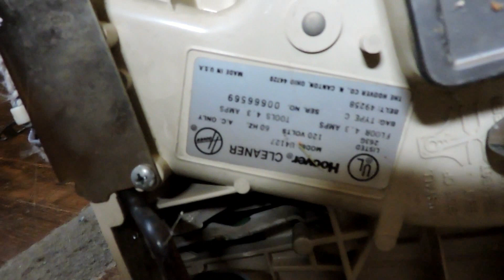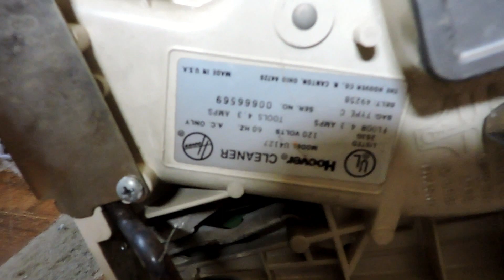(1978) Hoover Convertible U4127 First Test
Store Purchased At: Habitat For Humanity ReStore
Price Paid: $18.00
Seller Described Vacuum As: "tested"

This is a demonstration video of this Hoover Convertible U4127 that I recently bought at Habitat For Humanity ReStore. There has been no repairs done at all to the vacuum cleaner before the video was filmed. What you see in the video was exactly how the vacuum performed when it was purchased and brought into my home. There may have been a small repair performed off-camera if needed to get the vacuum to power on if it was DOA and nonfunctional at the time of receipt. "First Test" videos are usually filmed the same day as the purchase of the vacuum if time allows, but if a vacuum needs a new belt, power cord, or other critical component just to even function for the test, there may be a delay in performing a test video.

These videos are filmed just to show what state the vacuum cleaner was in when it was found, and to look for any problems wrong with the vacuum during typical use. They also serve as a looking-back point for the future to make "before and after" comparisons when the vacuum is fully repaired and cleaned up to show how far it has come. These tests are not run for very long and are purposely rushed in situations where the motor is presumed to be critically damaged, to prevent further damage to the motor or the destruction of the vacuum cleaner.

Based on my initial test of this vacuum cleaner as of 4/22/18, it needs the following parts repaired or replaced:
[     ] motor inspection and oiling
[     ] exterior cleanup and polish
[     ] new bag
[     ] belt missing
[     ] check belt pulley on motor shaft for diameter wear/shrinkage